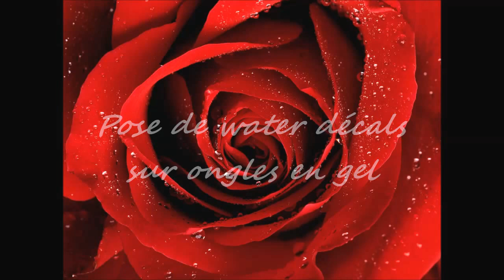Tuto Nail Art: Water décals et gel UV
Une vidéo explicative sur comment poser des water décals sur des ongles en gel. Les water décals sont en vente sur:
An instructional video on how to ask decals water on gel nails . Water decals are available at: